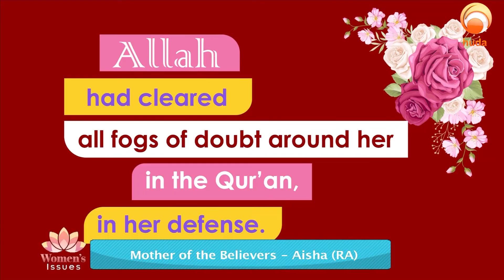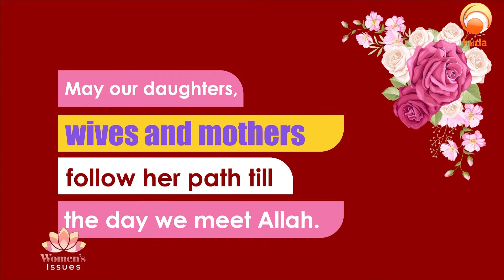Women's Issues Episode 10 Mother of the Belivers Aisha (RA)